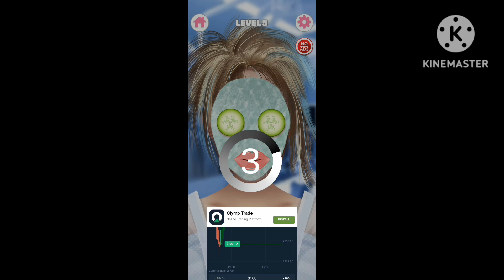Asmr waxing Dcotor games party 1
ABl Global LTD #